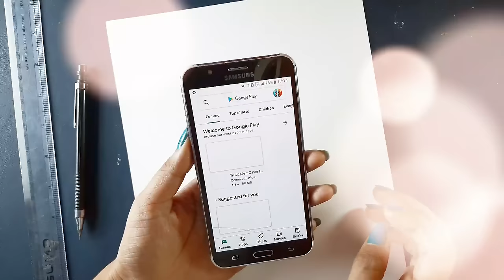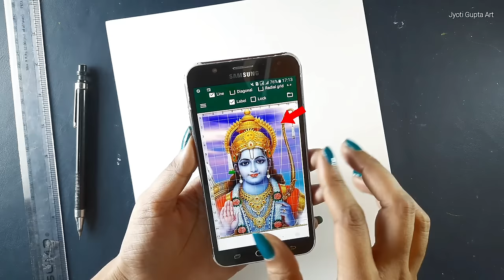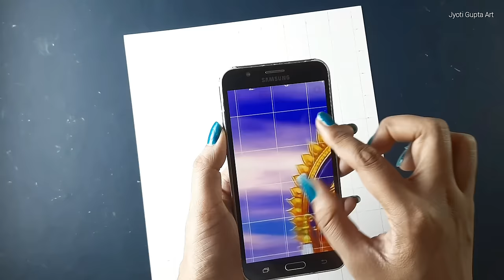Easy Lord Shree Ram Drawing for beginners| Part : 1 | Lord Shree Ram Outline Drawing Tutorial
Watch and learn to draw Lord Shree Rama sketch step by step. Its a clear cut easy drawing of Lord Shree Rama for beginners.

Art Channel: ‎@jyotiguptaart
Vlog Channel: ‎@itsjyotigupta
Short Channel : ‎@jyotiguptashorts

🌿Drawing Material
1. A4 Size Paper ( Brustro) Heavy weight Medium surface A4 size sheet
2. mechanical pencils
3. measuring scale

topic cover:

How to draw outline of lord ram
Drawing ram
Lord ram drawing for beginners
How to draw lord ram
Lord ram drawing step by step
Lord ramface drawing
bhagwaan Ram drawing
Mahashivratri drawing
Shivratri drawing
Outline drawing
Mahadev drawing
Bholenath drawing
God shivji drawing
Mahashivratri drawing
Drawing shiva